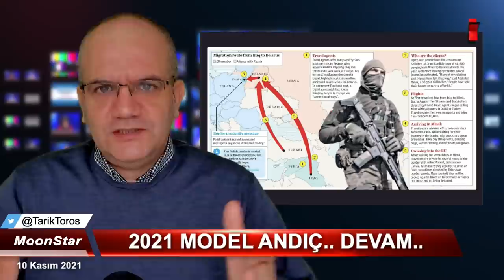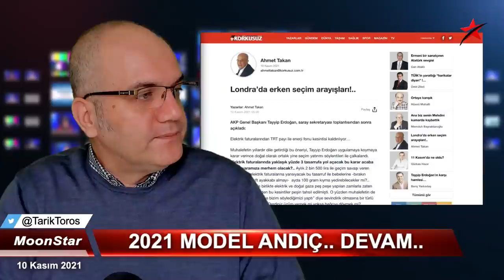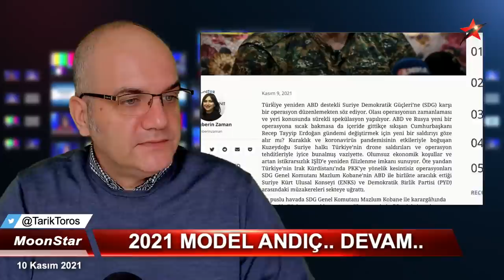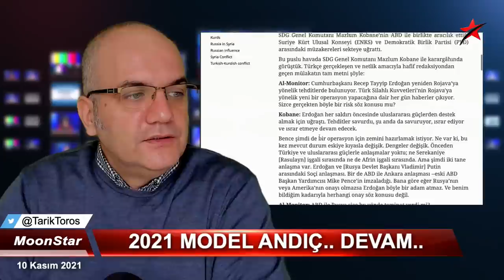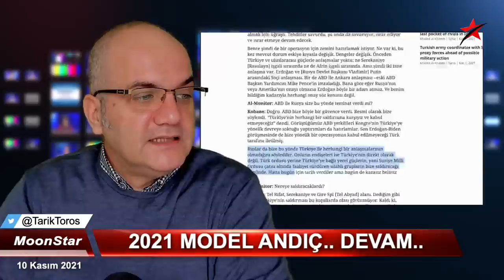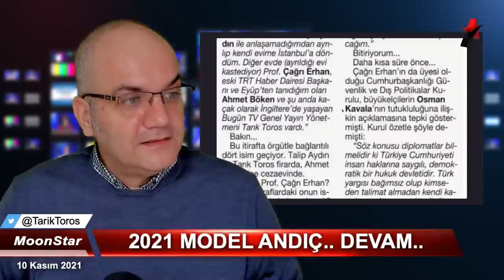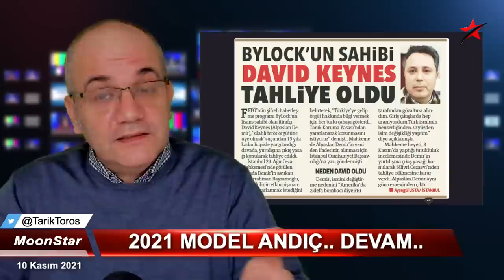Bahçeli satacak..! | Tarık Toros | Manşet | 10 Kasım 2021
10 Kasım 2021
Manşet

• Geliyor gelmekte olan:
• "Ben yokum bu işte" diyecek..
• İddia: Londra'da erken seçim arayışları..
• Mazlum Kobane: Rusya, Türkiye'nin Suriye'deki varlığını genişletmesine karşı
• Belarus-Polonya sınırındaki mülteci gerginliği Türkiye'yi vuracak.
• 2021 model Andıç ve bir arzuhal..